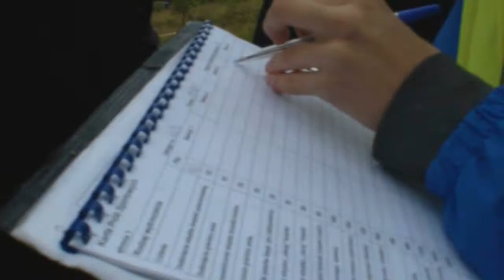III runda Trial 4x4. Częstochowa kamieniołom Prędziszów